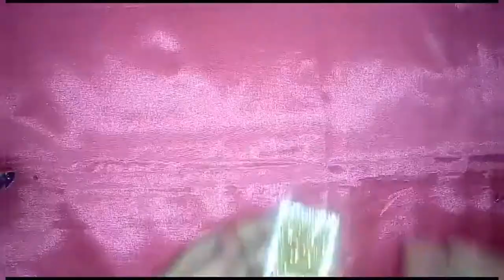Haldi kumkum gifting doll DiY||sankranti special||pasupu kumkum gifting dolls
Materials Required:
doll
fabric
 needle thread
Glue gun
black colored wool
Foam sheet
Haldi kumkum packets
Foam flowers
stone lace
Black marker/black gel pen